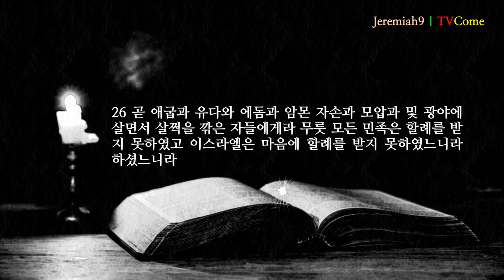예레미야 9장 "예레미야의 눈물" "사랑과 정의와 공의의 하나님"